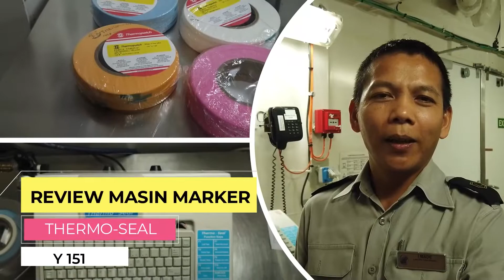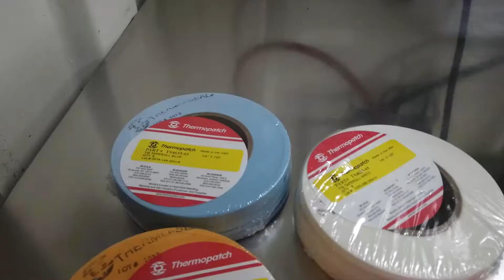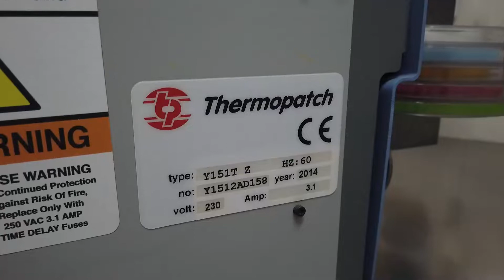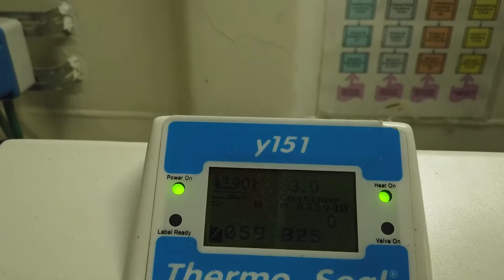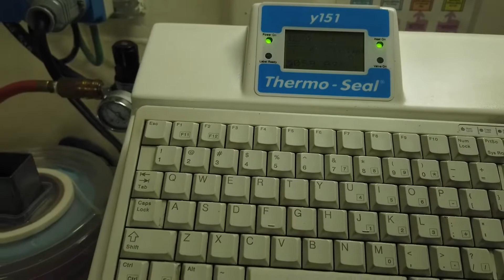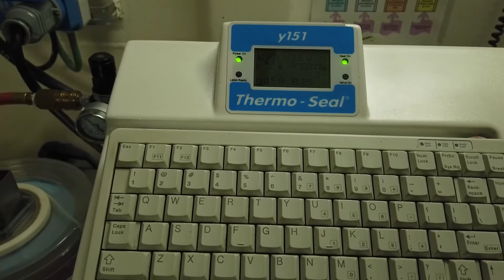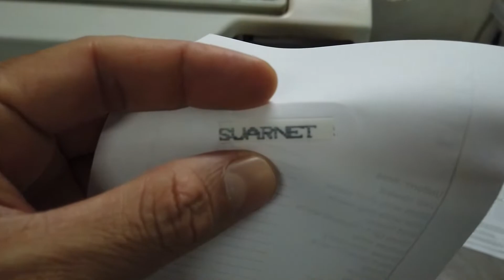Review Mesin Marker Thermo seal Y151 || Main Laundry Kapal Pesiar Part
Review mesin marker thermo seal Y151, mesin marker ini sering dijumpai dimain laundry kapal pesiar. mesin ini memiliki banyak keunggulan, seperti pengoperasianya sangat mudah, printing tagnya sangat cepat, banyak pilihan warna pitanya sehingga memudahkan saat penyortiran @suarnet